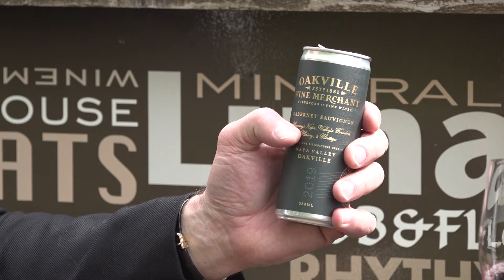Waste Prevention in the Wine Industry with Napa Green's Anna Brittain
Wine Drinkers = Empty Wine Bottles. Napa Green's Executive Director Explains How Napa Valley Never Let's Them go to Waste.

RSVP to Napa Thrives Gala at Raymond Vineyards on June 25, 2022!  "A black-tie gala that will raise money for ongoing sustainability and climate action leadership in the regional wine industry."